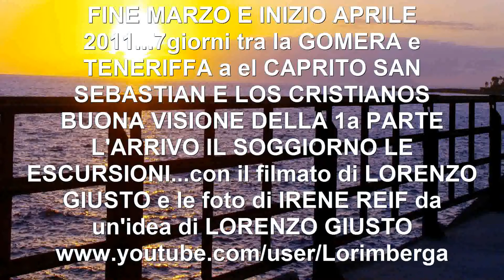LA GOMERA soggiorno escursioni e partenza 03.04.2011.mp4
La Gomera è un'isola situata nella parte occidentale dell'arcipelago spagnolo delle Isole Canarie. La superficie è di 352 km2 (sesta isola dell'arcipelago), la popolazione è di circa 28.000 abitanti. Il principale centro dell'isola è San Sebastián de la Gomera. Amministrativamente l'isola è compresa nella provincia di Santa Cruz de Tenerife. La principale cima dell'isola è il Garajonay, alto 1.487 m e compreso nell'omonimo parco nazionale.Die Insel La Gomera liegt rund eintausend Kilometer vom spanischen Festland entfernt und hat bei einer Fläche von 369,76 km² einen Flächenanteil an der Gesamtfläche aller Kanaren von 4,94 Prozent. La Gomera hat 22.769
La Gomera besitzt mehrere Vegetationszonen. Aufgrund ihrer Höhenlage und ihres Mikroklimas sind diese sehr unterschiedlich. Im Norden der Insel finden sich ab 500 Meter Höhe Lorbeerwälder und immergrüne Farne. Oberhalb einer Höhe von 1000 Metern gehen sie fließend in die Fayal-Brezal-Formation über, einem Heidemischwald aus Gagelstrauch (faya) und Baumheide (brezo). Im regenarmen Süden der Insel dominieren neben verschiedenartigen kargen Sträuchern der Phönizische Wacholder, Dickblattgewächse der Gattung Aeonium und die Kanarenpalme. In Küstennähe befinden sich vorwiegend Pflanzen, die auf die salzhaltige Brise des Meeres angewiesen sind, zum Beispiel der Strandflieder, diverse Wolfsmilchgewächse, Agaven und Feigenkakteen. Inmitten La Gomeras liegt der Nationalpark Garajonay, der circa 10 % der Inselfläche bedeckt. Sein Ökosystem steht seit 1986 als Weltnaturerbe unter dem Schutz der UNESCO. Die Wälder im Park sind Lorbeerwälder, die aufgrund der fehlenden Eiszeit hier noch existieren. Das Herzstück des Nationalparks besteht aus immergrünem Nebelwald mit bis zu zwei Meter hohen Farnen, von den Bäumen hängenden langen Bartflechten, moosbewachsenen knorrigen Ästen und Bächen mit einigen wenigen Wasserfällen.Klimatisch trennt sich die Insel in die trockene Süd- und die von Passatwinden mit feuchter Luft versorgte, fruchtbare Nordhälfte. Zur Wasserversorgung der in Treppen an den Berghängen angelegten Feldflächen wird der Regen und das per Kondensation entstehende Wasser in Reservoirs aufgefangen und an die Bewohner verteilt. Neben Kartoffeln werden auch Tomaten und Wein angebaut. La Gomera war vermutlich schon den Phöniziern bekannt. Die Ureinwohner (Guanchen) der Kanarischen Inseln sollen mit den nordafrikanischen Berbern (Imazighen) kulturgeschichtlich verwandt sein. Es ist bekannt, dass sie eine Pfeifsprache El Silbo verwendeten, um sich über lange Strecken zu verständigen. Der Name Gomera könnte auf den alten Berberstamm Ghomara zurückgehen. Eindeutige Belege gibt es allerdings nicht. Der Stamm der Ghomara war Teil der in Südmarokko ansässigen großen Berber-Föderation der Masmoudâ, diese Stammesföderation gründete zur Zeit der Islamisierung Marokkos den Staat Al-Barghwat'a und bildete später die ethnisch-kulturelle Basis der berberischen Dynastie der Almohaden. Die Almohaden regierten von Marrakesch aus ganz Nordafrika und Andalusien.
Die Spanier eroberten 1404 mit Jean de Béthencourt die Insel. Die Guanchen ergaben sich zunächst, reagierten aber auf ungerechte Behandlungen seitens der Eroberer mit zahlreichen Aufständen. Im weiteren Verlauf des 15. Jahrhunderts folgte der Graf Hernán Peraza, der als besonders grausam verschrien war, er herrschte von 1477 bis 1488. Nach seiner Ermordung durch den Rebellen Hautacuperche folgte ihm seine Frau Beatriz de Bobadilla, die auf die Hilfe des Feudalherren Pedro de Vera von Gran Canaria zählen konnte, nach.Christoph Kolumbus machte hier seine letzte Zwischenstation, bevor er am 6. September 1492 zu seiner Reise nach Indien aufbrach, bei der er Amerika entdeckte. Gerüchte besagen, er sei in Beatriz de Bobadilla verliebt gewesen, weshalb er seine Abreise länger als notwendig hinausgezögert haben soll. Jedenfalls unterstützte sie ihn finanziell bei der Reparatur eines seiner Schiffe. Angeblich wurde außerdem für die spätere „Taufe" des amerikanischen Kontinents Quellwasser aus einem Brunnen in San Sebastián de la Gomera verwendet.
Nach der Eroberung wurden viele Einheimische als Sklaven auf das spanische Festland verkauft oder innerhalb des Archipels umgesiedelt, um etwaigen Aufständen vorzubeugen. Die übrigen Einheimischen arrangierten sich mit den Eroberern und übernahmen weitgehend deren Kultur und die spanische Sprache. Heute findet man nur noch wenige Reste der Ur-Sprache Guanche wieder. 1514 wurden die Einheimischen mit den Spaniern rechtlich gleichgestellt. Es etablierte sich ein Feudalsystem. Zuckerrohr und Wein waren im 16. Jahrhundert die wichtigsten Exportartikel.1837 wurde die Insel anstelle der einheimischen Grafenfamilie direkt der spanischen Krone unterstellt.